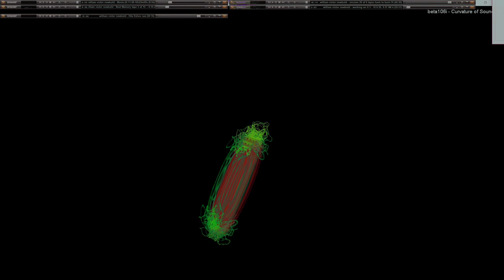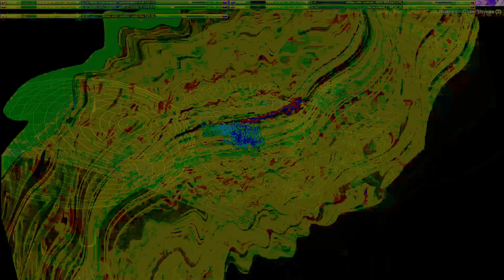Movie 24 10 18 15h59m15s series V